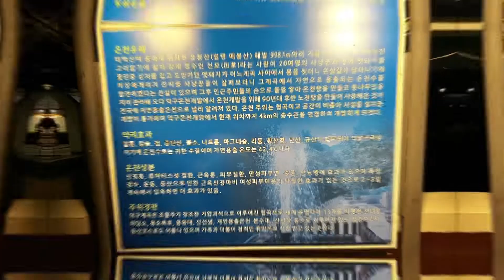2022年11月7日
把惬意装进温泉汤池里，人间烟火从中袅袅升起，和家人在一起，就是最幸福的生活。